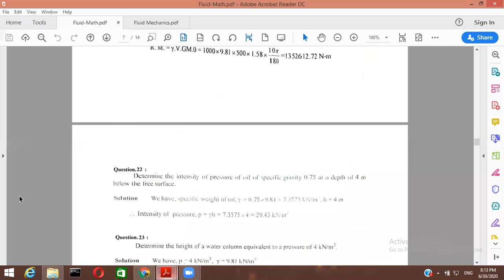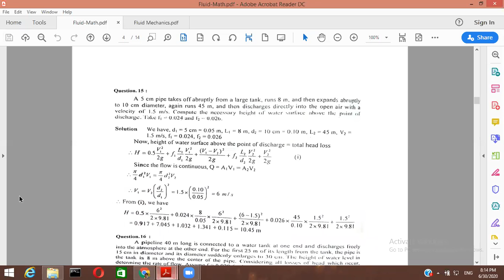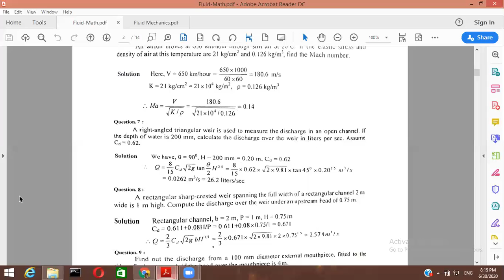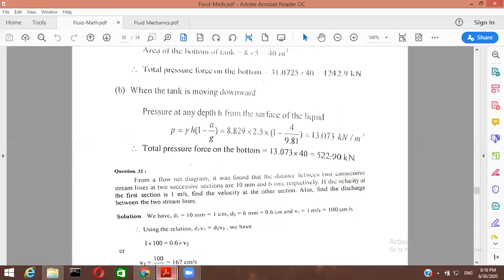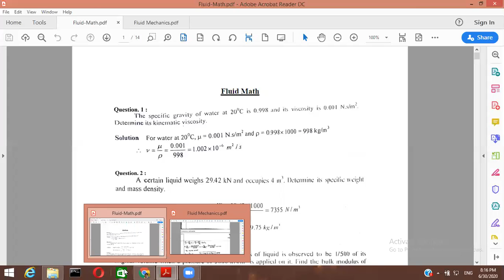Zoom Live Fluid Mechanics